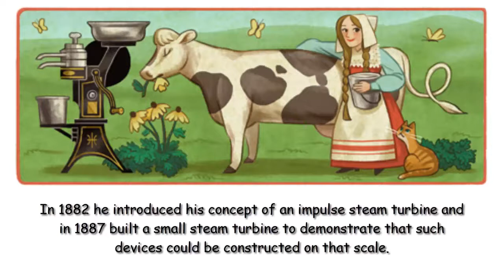Gustaf de Laval - Google Doodle Video with music [HD]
Google Doodle Video on May 9th 2013 about Gustaf de Laval  - Gustaf de Laval 168th Birthday Google Doodle on the Swedish Google Page.

Karl Gustaf Patrik de Laval (May 9, 1845 - February 2, 1913) was a Swedish engineer and inventor who made important contributions to the design of steam turbines and dairy machinery.
In 1882 he introduced his concept of an impulse steam turbine and in 1887 built a small steam turbine to demonstrate that such devices could be constructed on that scale. In 1890 Laval developed a nozzle to increase the steam jet to supersonic speed, working off the kinetic energy of the steam, rather than its pressure. The nozzle, now known as a de Laval nozzle, is used in modern rocket engine nozzles. English

If you like the Doodle and you want to see more Videos like this?